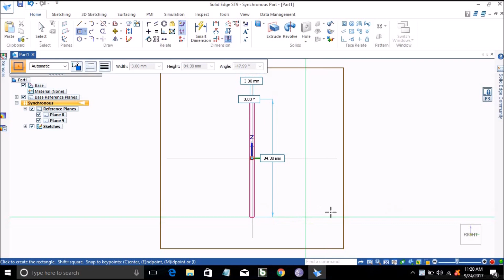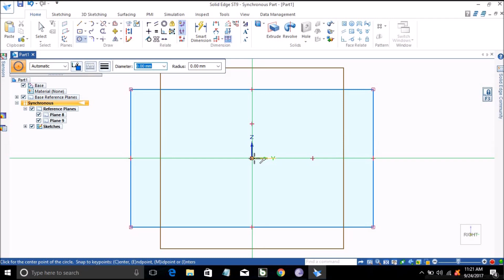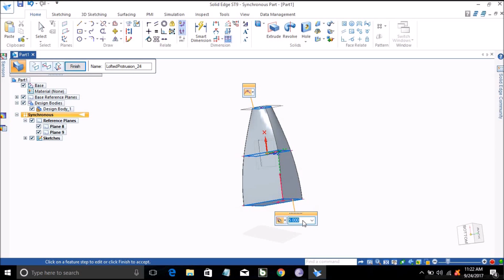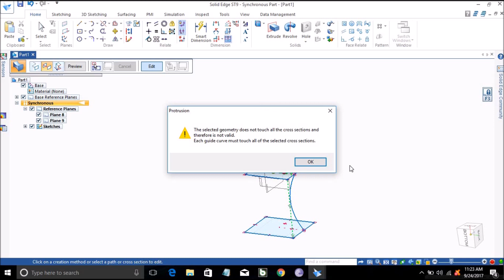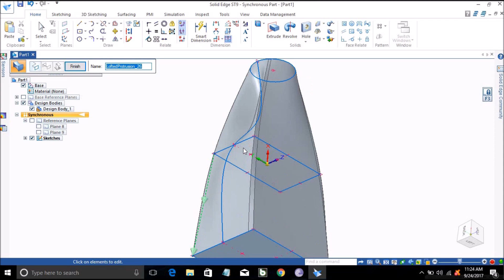LOFT COMMAND IN SOLID EDGE ST9